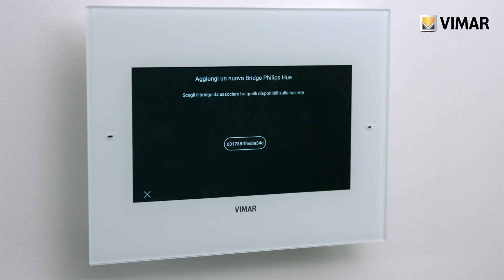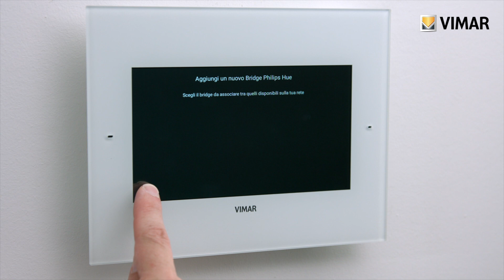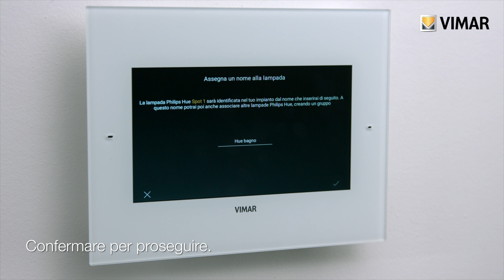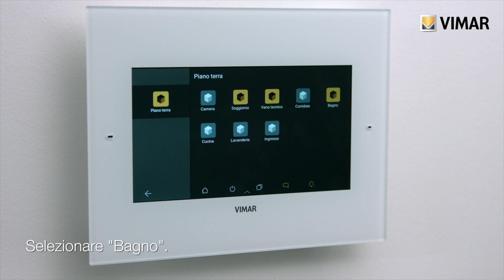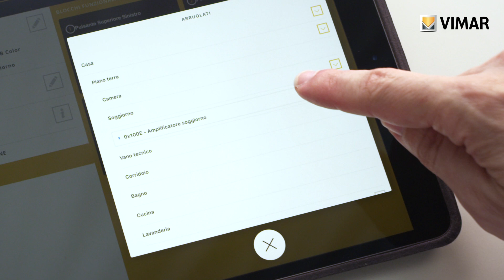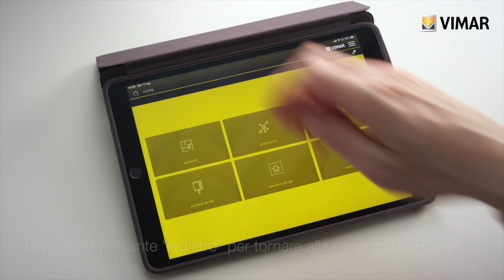Integrazione con Philips Hue. Associazione account linking by Vimar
Il video illustra come effettuare l'associazione i dispositivi Philips Hue abbinati agli ambienti e controllabili dai supervisori touch o via app. Viene poi spiegato come associare un comando By-me ad un dispositivo Philips Hue tramite l'app VIEW Pro.

Vimar energia positiva. Produttore di materiale elettrico per impianti in ambito residenziale e terziario. Domotica - Sistemi intelligenti e interconnessi per automatizzare e controllare la smart home anche da remoto. Comfort, sicurezza, clima ed efficienza energetica.